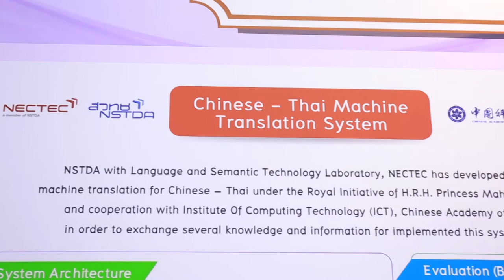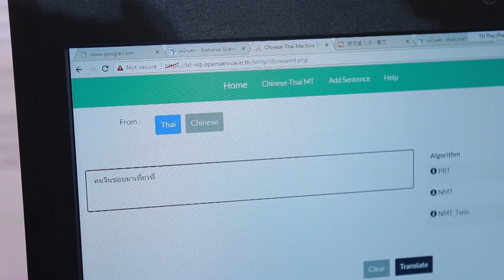พลังวิทย์ คิดเพื่อคนไทย ตอน ระบบแปลภาษาอัตโนมัติ จีน-ไทย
สวทช. ร่วมกับ สภาวิทยาศาสตร์แห่งสาธารณรัฐประชาชนจีน ทำการวิจัยและพัฒนา “ระบบแปลภาษาอัตโนมัติ จีน-ไทย” ซึ่งดำเนินการภายใต้โครงการความร่วมมือระหว่างไทยกับสภาวิทยาศาสตร์แห่งสาธารณรัฐประชาชนจีน ตามพระราชดำริสมเด็จพระเทพรัตนราชสุดา ฯ สยามบรมราชกุมารี โดยใช้เทคโนโลยี นิวรัลเนตเวิรค ซึ่งในปัจจุบันมีฐานข้อมูลคลังประโยค คู่ภาษาไทย-จีน จำนวน ๔๐๐,๐๐๐ คู่ประโยค

สำหรับประโยคภาษาจีนที่แปล จะมีความยาวใกล้เคียงกับประโยคที่ใช้ในชีวิตประจำวัน ซึ่งผลการแปลมีความถูกต้องแม่นยำ เพียงพอต่อการใช้งานได้ง่าย สะดวก มีความทันสมัย โดยหน้าจอการใช้งานรองรับกับการใช้งานผ่านเครื่องคอมพิวเตอร์ส่วนบุคคล